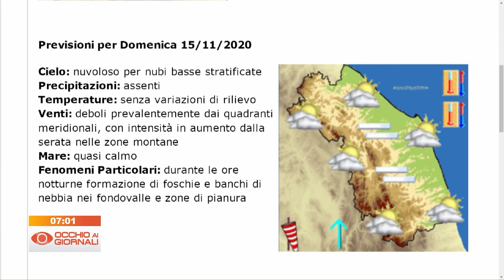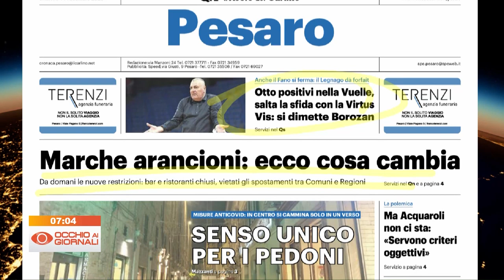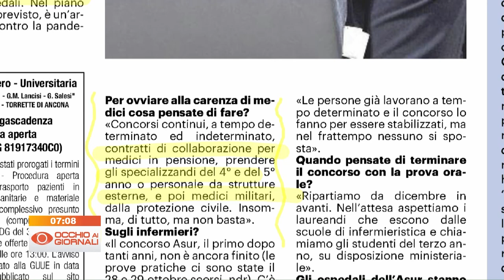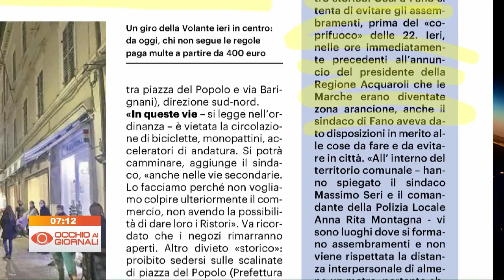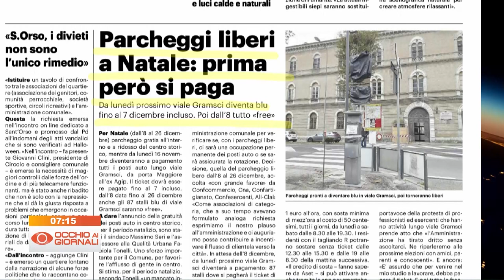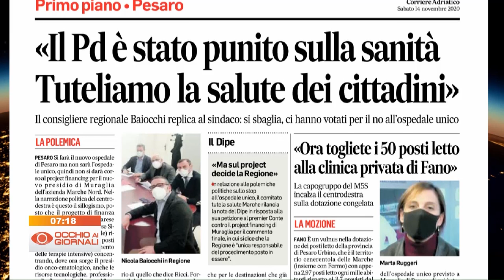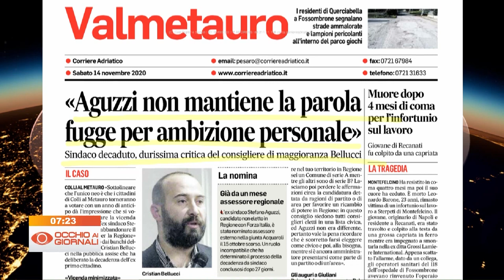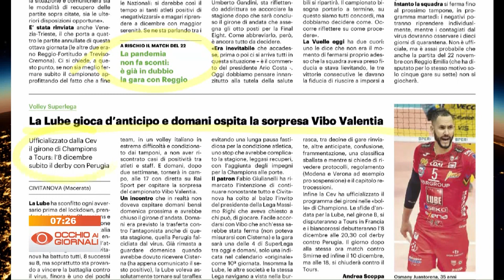Occhio ai Giornali 14 novembre 2020